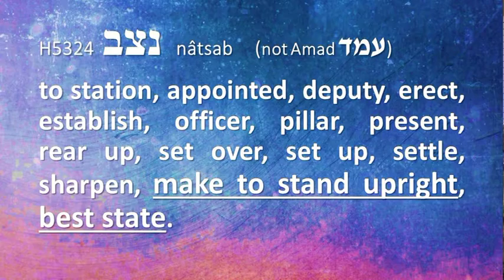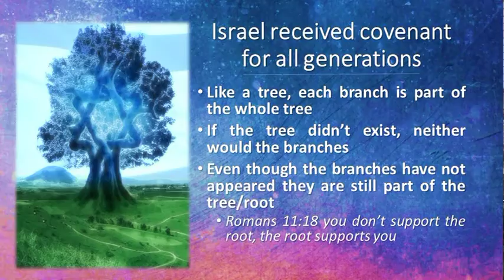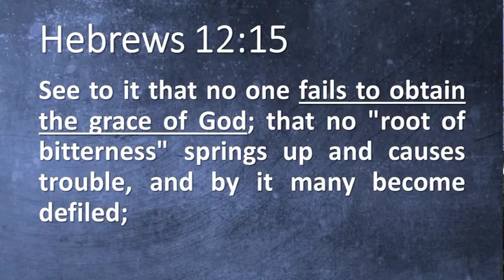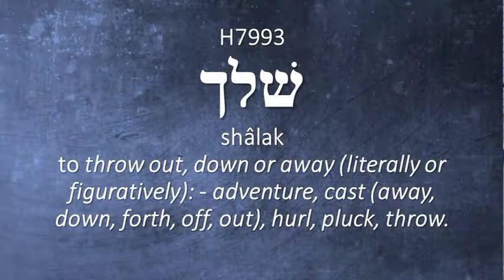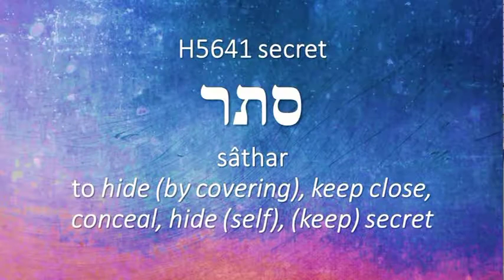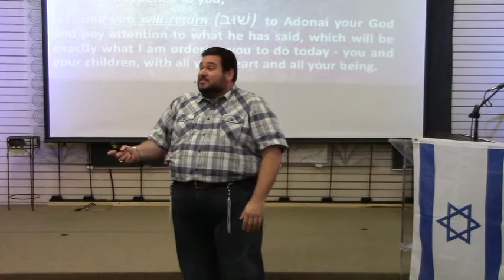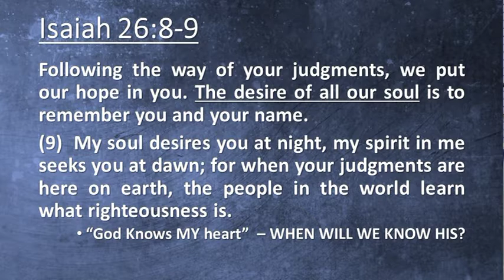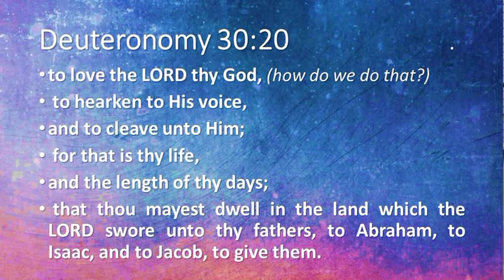Nitzavim 2015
This week we find Israel Standing in the decision of covenant. Yet, some will turn away and experience exile. However, we see a great promise of ingathering from the ends of the earth. Check it out. If you like this then you can find more teachings